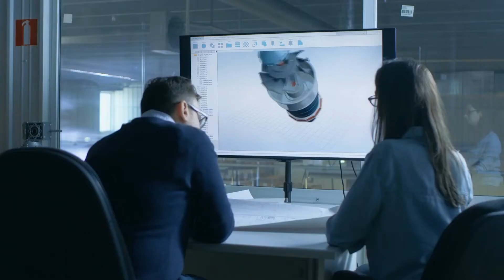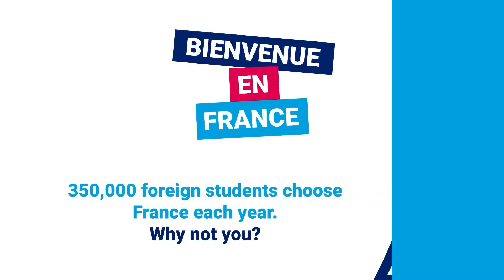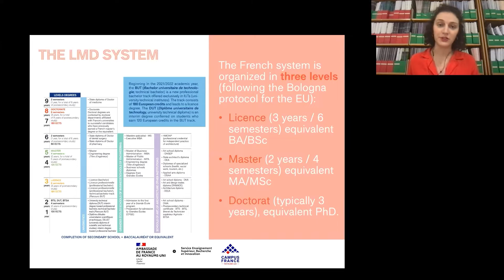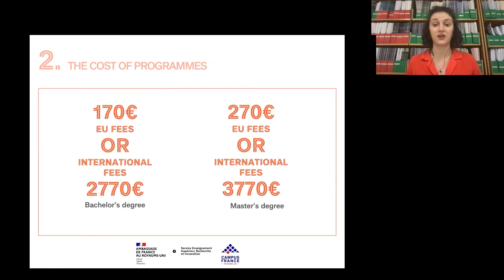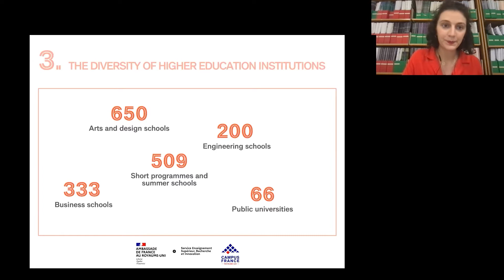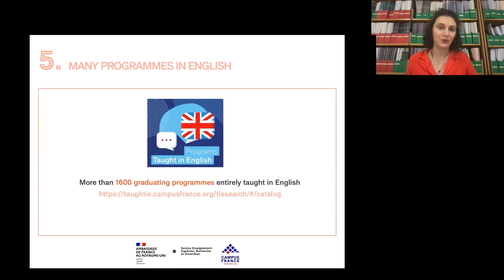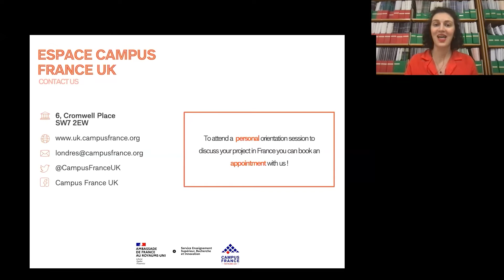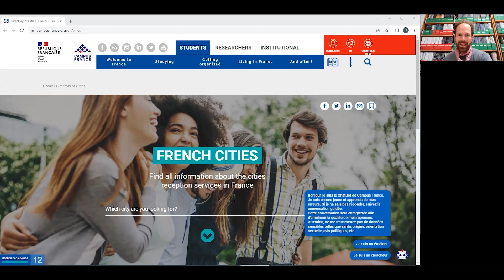Exploring study opportunities in France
Watch the THE Student webinar discussion “Exploring study opportunities in France”.